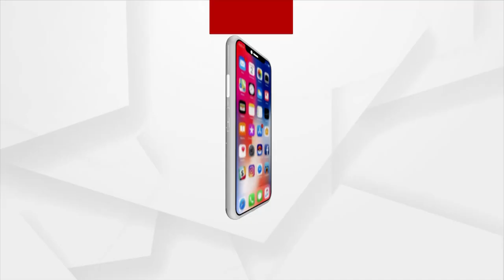Headlines @ 7 Pm | 29 March 2022 | Argus News